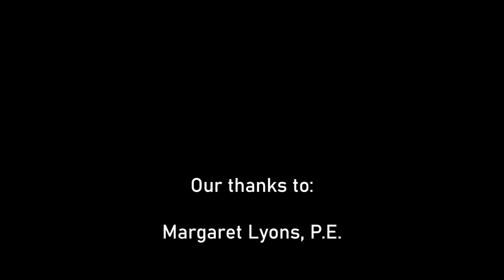RCA Interview Series - Margaret Lyons, P.E.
Radio Club of America Interview Series - Margaret Lyons, P.E.